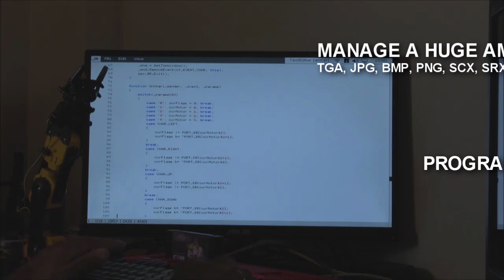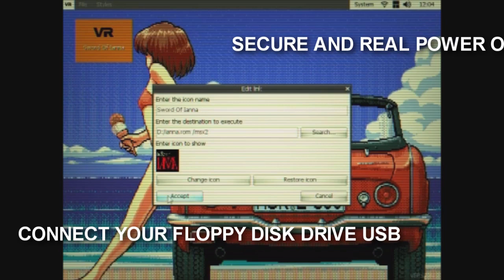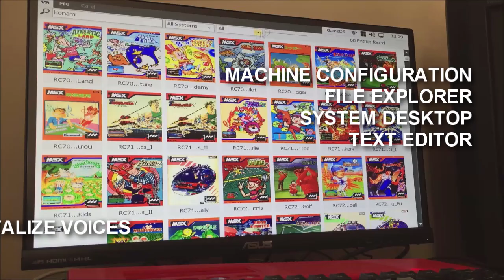MSXVR :: Video Promo Preorder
MSXVR es un ordenador compatible a nivel software/hardware con la familia de ordenadores MSX, con aspecto y diseño inspirado en este sistema además de nuevas funcionalidades y características que nos permitirán disfrutar de la computación actual pero mirando al pasado, cuando la interacción hombre-máquina marcó un antes y un después en los hogares de muchas personas.

• 4 SLOTS FULLY CONFIGURABLES - (MSX MODE / EXTRA MODE)
• MECHANICAL KEYBOARD - KEY POLLING SPEED 1000Hz
• PLAY REAL MSX CARTRIDGE GAMES
• INTENSIVE MSX CARTRIGE TESTING DONE (more than 500 cartridges tested)
• FULL MSX CARTRIDGE FUNCTIONALITY AND REAL TIME ACCESS
• DUAL CARTRIDGES
• 2Mb MSX CARTRIDGE AND 32Gb MSXVR CARTRIDGE
• VR-BASIC PROGRAM IN MSXBASIC EMPOWERED
• VR-DOS
• PROGRAMMING RETRO GAMES FOR MSX, ZX, CPC
• USE MSX HARDWARE IN YOUR ZX/CPC PRODUCTIONS
• PROGRAMMING PROFESIONAL APPLICATIONS AND GAMES WITH VR-SCRIPT
• PROGRAM EXTERNAL DEVICES USING THE EXCLUSIVE DB37 I/O PORT
• CREATE MUSIC, CREATE GRAPHICS WITH NATIVE APPLICATIONS
• DEBUG IN REAL TIME FOR ALL THE RETRO-PLATFORMS SUPPORTED
• PLUG/UNPLUG CARTRIDGES “EN CALIENTE” - NO NEEDED TO POWER OFF THE COMPUTER
• UPDATE YOUR OS AND APPS ONLINE
• CONNECT YOUR COMPUTER TO AN HDMI SCREEN or RETRO CRT TV
• CONNECT YOUR REAL MSX DEVICES IN THE DUAL GAME PORTS
• CONNECT YOUR JOYSTICKS USB TO PLAY GAMES
• CONNECT YOUR MOUSE USB or REAL MSX FOR WORKING IN THE GRAPHIC ENVIRONMENT
• CONNECTOR YOUR MIDI DEVICE AND PLAY/LISTEN MUSIC
• CONNECT YOUR FLOPPY DISK DRIVE USB
• SECURE AND REAL POWER ON/OFF OF THE MACHINE USING A BUTTON
• AUDIO MIXER AND AMPLIFICATION FOR CARTRIDGE AUDIO SIGNAL
• MICROPHONE INPUT JACK - LOAD YOUR CASSETTE GAMES!
• REMOTE CONTROL JACK INCORPORATED
• INTERNET VIA ETHERNET CABLE or WIFI
• DOWNLOAD FILES FROM INTERNET AND SEND EMAILS
• MOUNT FTP DRIVES AND MOUNT DSK DRIVES
• MOUNT DRIVES AUTOMATICALLY FROM USB FLASH MEMORY DEVICES
• MACHINE CONFIGURATION, FILE EXPLORER, SYSTEM DESKTOP, TEXT EDITOR
• DIGITALIZE VOICES
• MULTI VIDEO SCREEN AND VIDEO ASPECT
• VIDEO SHADERS AND SCALINE EFFECT CONFIGURABLE
• CROSSED PLATFORM COMMUNICATION: USE A REAL MSX CART PROGRAMMING FOR A ZX/CPC FOR EXAMPLE.
• USE YOUR MSXVR DRIVES AS MSXDOS/DISKBASIC & NEXTOR DRIVES
• CATALOGUE YOUR GAMES (DOWNLOAD INTERNET LIBRARIES, DMSX, BDMSX, …)
• PROFESIONAL AND QUALITY PLASTIC CASE: ABS + INJECTION MOLDING

ENTREGABLES:

• COMPUTER
• CABLES
• SERVICE MANUAL
• PSU INCLUDED
• SD WITH OPERATING SYSTEM AND APPLICATIONS
• ALL IN A BEAUTIFUL BOX